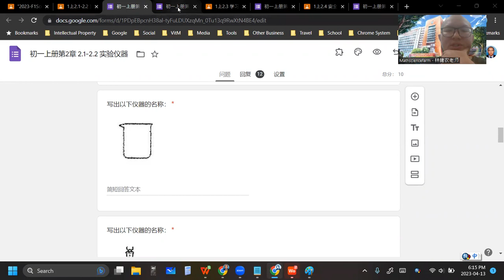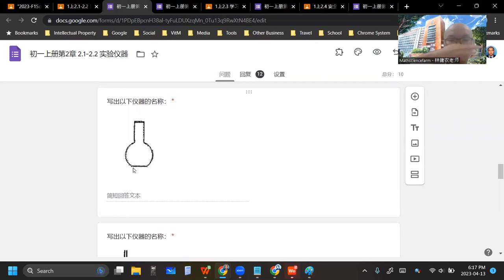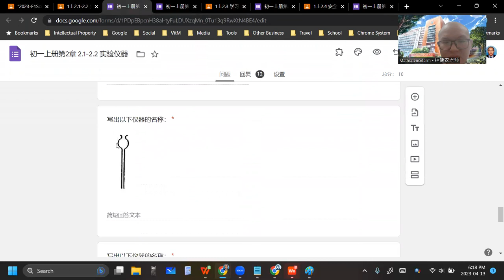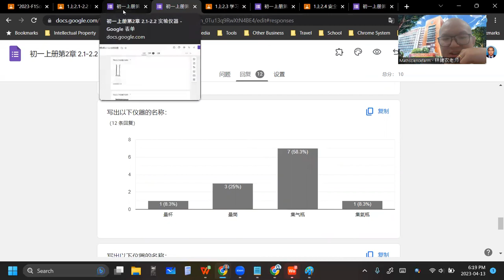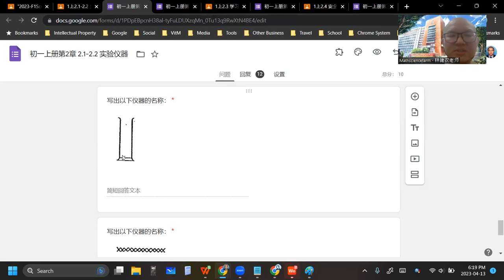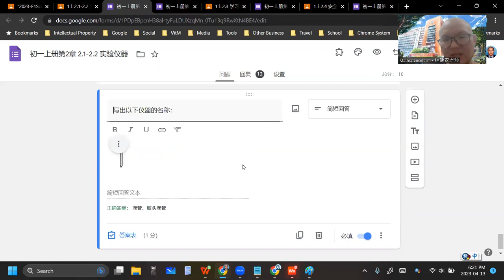2023 04 13 《网课不停歇》 初一科学2 1 2 2练习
初一科学上册第2章 走进科学实验室
2.1 认识学校的科学实验室
2.2 认识实验仪器